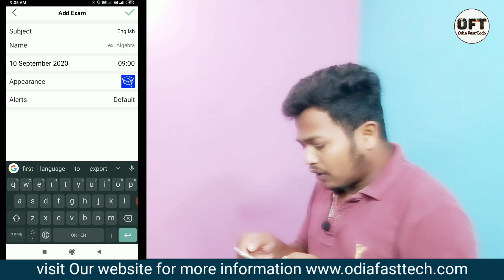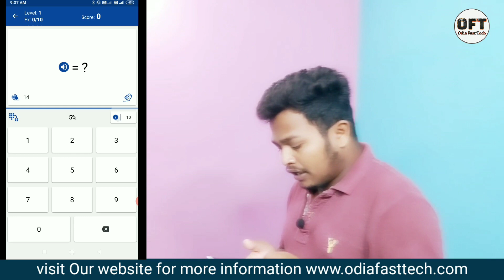ଛାତ୍ର ଛାତ୍ରୀଙ୍କ ପାଇଁ ଭଲ Apps | best apps for students | best learning app | Top 5 app for students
Student life set App | best apps for students | best life changer app | best learning App